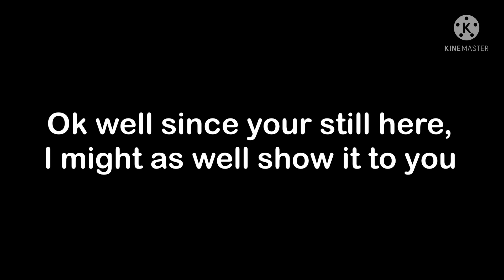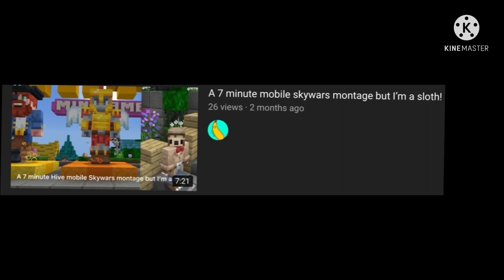YOU GOT 10 BAHAHAHAHAHAHAH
GET RICK ROLLED BROTHER